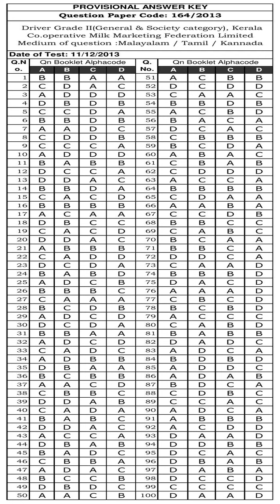KPSC Answer Key DRIVER GRADE II KERALA CO OPERATIVE MILK MARKETING FEDERATION LIMITED